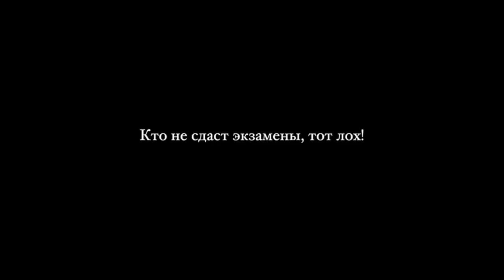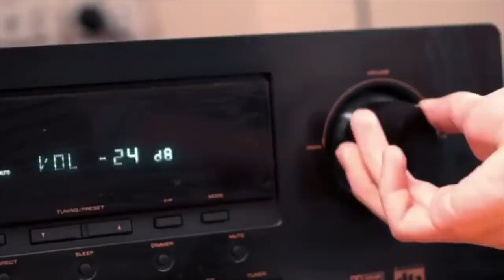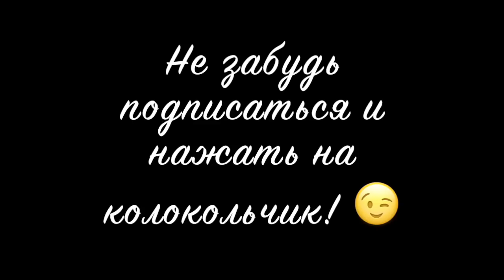Рахим Абрамов [rahimabramov] - Подборка вайнов #2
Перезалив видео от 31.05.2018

Автор: rahimabramov